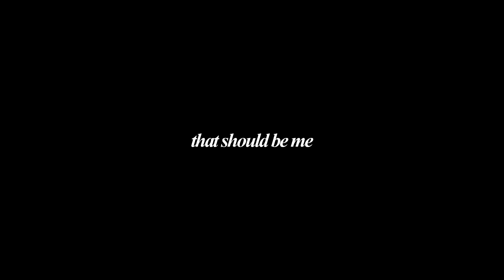That Should Be Me by Justin Bieber, an acoustic cover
Day 16 of 31.